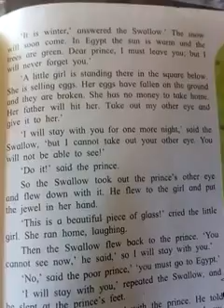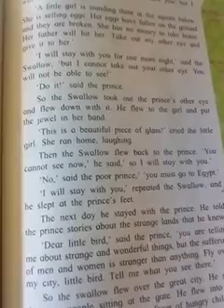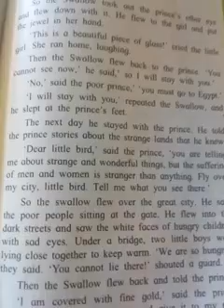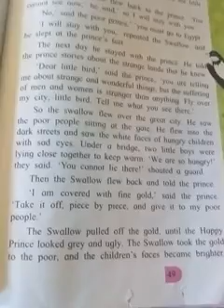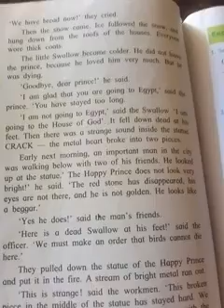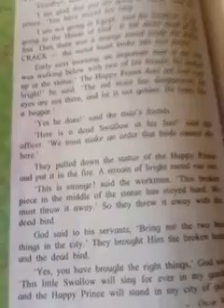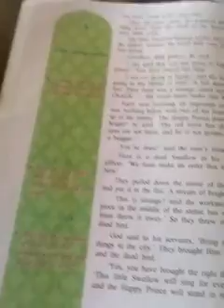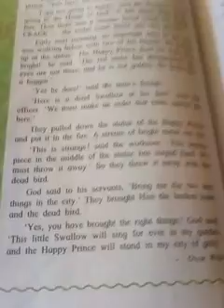8 std geography 1 .5 happy princes part 3